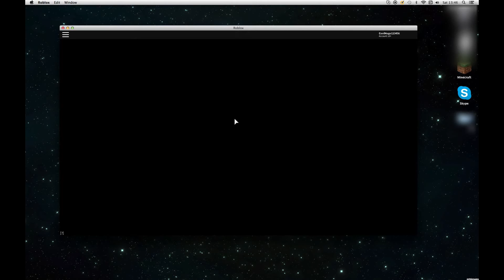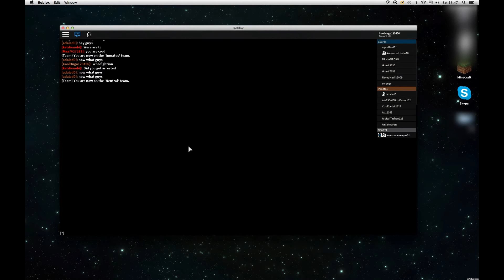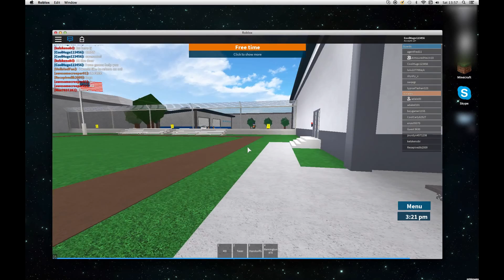PRISON LIFE V2.0 | Ft. ArmouredHevin!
ROBLOX EASTER EGG HUNT EVENT NOW!!
THE LOST EGGS
ROBLOX IS GOING LIVE ON THIS EVENT CURRENTLY IF YOU GO ON TWITCH AND YOUTUBE AND YOU CAN WATCH THEM PLAY THE GAME!